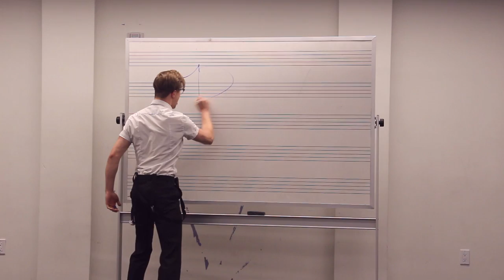James Hunsaker - "I Love Betsy" (HONEYMOON IN VEGAS)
"I Love Betsy" from HONEYMOON IN VEGAS
Performed by JAMES HUNSAKER

James is a Musical Theater major at Pace University (Class of 2018).

Video/Graphics by Kelsey Fowler